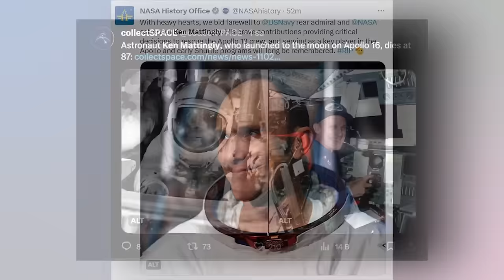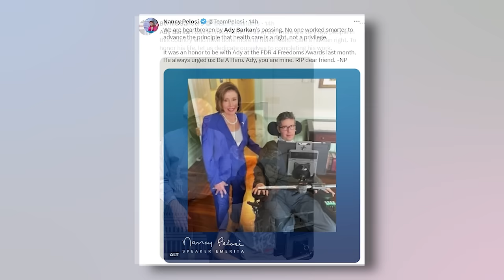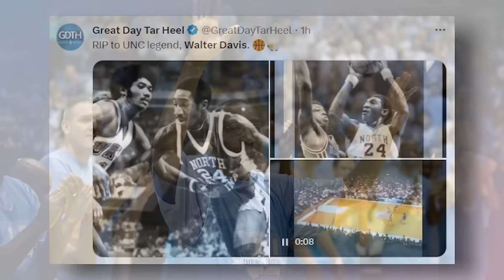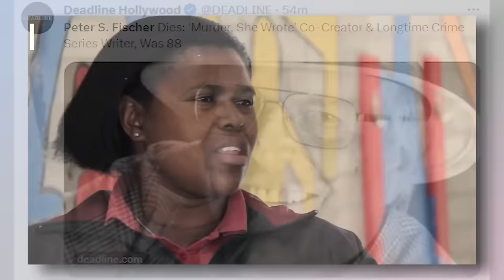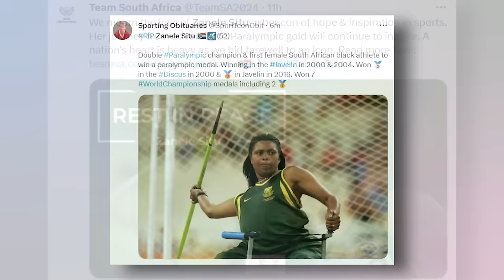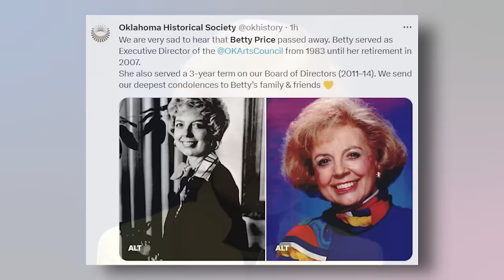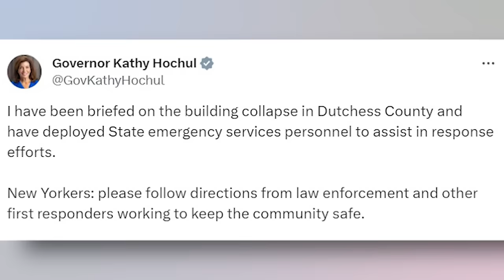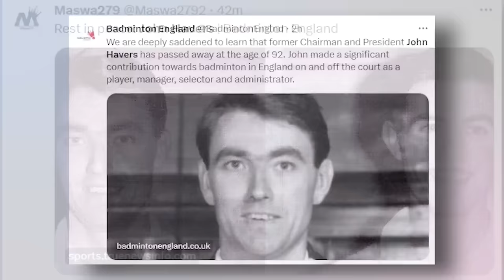APOLLO ASTRONAUT & 8 Stars Who Died Today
Welcome to Immortal News on this 2nd day of November 2023, we pause to honor the exceptional individuals who have completed their final voyage on Earth.

Chart the celestial paths with Ken Mattingly, an astronaut of remarkable feats, known for his journey to the moon and instrumental role in the safe return of Apollo 13. He leaves behind a legacy of courage and exploration at the age of 87. Remember the steadfast commitment of Brenda Snipes, who as Broward County's Supervisor of Elections, championed the sanctity of voting and the importance of public service, passing away at age 80.

Reflect on the indomitable spirit of Ady Barkan, who turned a personal battle with ALS into a galvanizing force for justice and social change, departing at the young age of 39. Celebrate the athletic brilliance of Walter Davis, whose legacy on the basketball court as a six-time NBA All-Star and the 1978 Rookie of the Year remains unmatched, leaving us at 69.

Delve into the imaginative worlds penned by Peter S. Fischer, the mastermind behind 'Murder, She Wrote' and a visionary writer for 'Columbo', who passed at the age of 88. Applaud the trailblazing journey of Zanele Situ, South Africa's Paralympic gold medalist whose story is a beacon of inspiration, who said goodbye at 52.

Honor the dedication of Betty Price, whose cultural leadership and passion for the arts greatly enriched the state of Oklahoma, leaving us at 91. Pay tribute to Jutta Müller, the esteemed figure skating coach whose tutelage crafted the prowess of many skating legends, who passed at the age of 94. Lastly, commemorate the sportsmanship and leadership of John Havers, a luminary in English badminton with a dual legacy of play and governance, departing at age 92.

In their departure, they leave behind stories of perseverance, creativity, and unwavering dedication that will continue to inspire and guide us. With respect and admiration, we bid them farewell, exclusively on Immortal News.